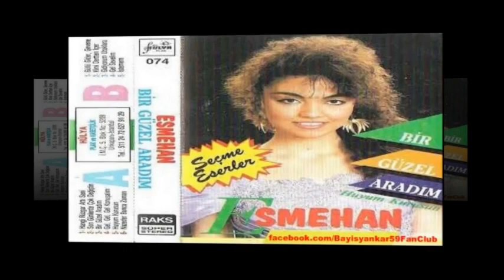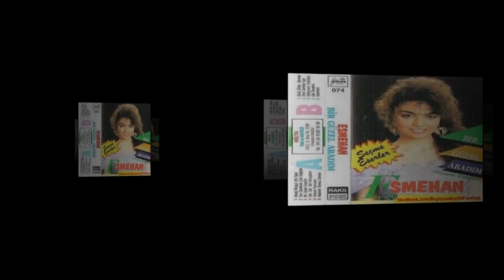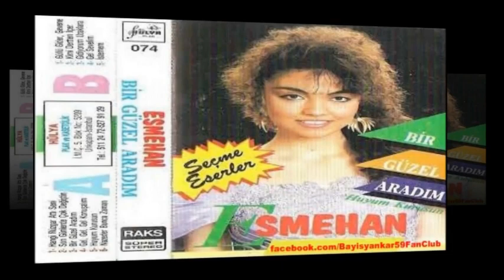Esmehan - Sen İstedin